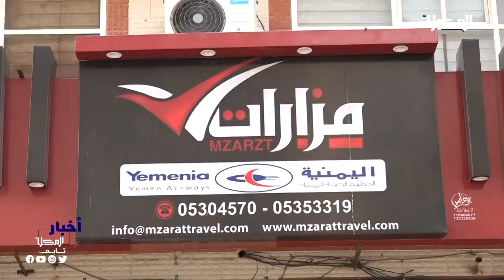تقرير | وكالة مزارات تبدأ تفويج الحجاج من مدينة المكلا صوب المشاعر المقدسة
بدأت قوافل الحجيج بالتحرك من مدينة المكلا صوب المشاعر المقدسة لأداء فريضة الحج في رغبة وشوق لزيارة بيت الله الحرام وإقامة الركن الخامس وانطلقت قوافل الحجيج التابعة لوكالة مزارات تحفهم عناية الرحمن بالوصول آمنين مطمئنين إلى أرض الحرمين